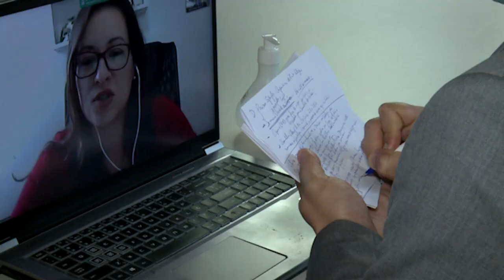Teóloga fala sobre a implementação dos meios digitais na igreja - JCTV - 11/05/21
Aline Amaro da Silva é jornalista e doutora em Teologia pela PUC do Rio Grande do Sul. Aline Amaro defendeu a tese de Doutorado relacionado a aplicação da teologia em tempos digitais. A especialista realiza palestra na CNBB Nacional e para a Diocese Paulista de São José do Rio Preto.